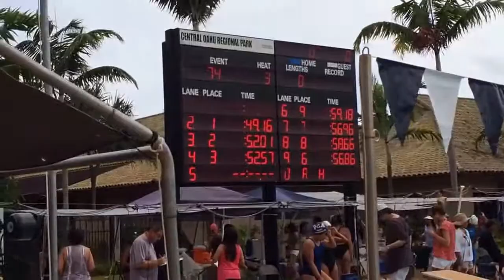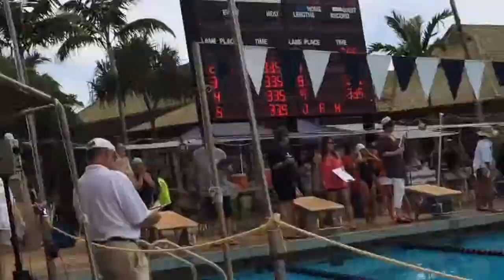Keo Nakama VMAC 4 July 2014 Qual Time